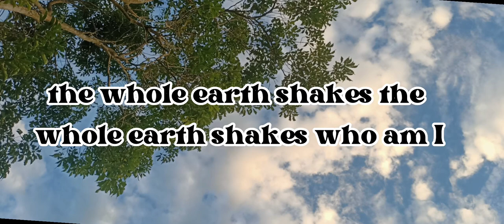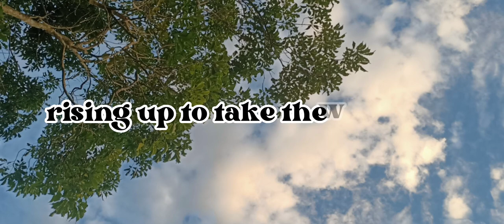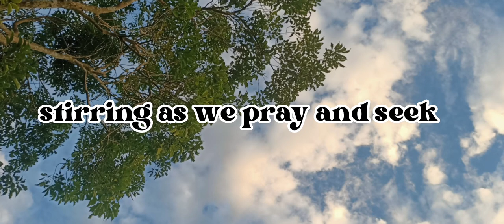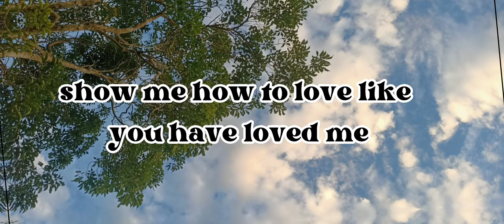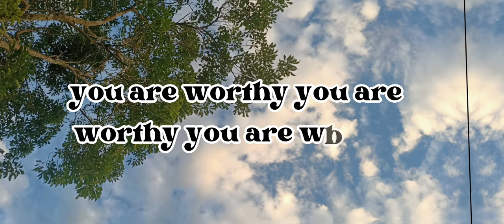Hosanna || Hillsong Worship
_ctto_